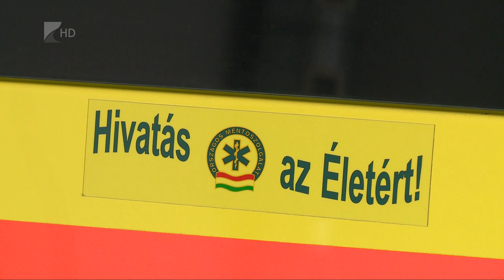35 perc/Tavaly indult fejlesztés az Országos Mentőszolgálatnál - Kölcsey Tv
Idén is folytatódtak a tavaly elkezdett fejlesztések az Országos Mentőszolgálatnál. Az év második felében például egy teljes digitális dokumentációs rendszer áll fel, ehhez körülbelül 800 darab tabletet osztanak majd szét országszerte.